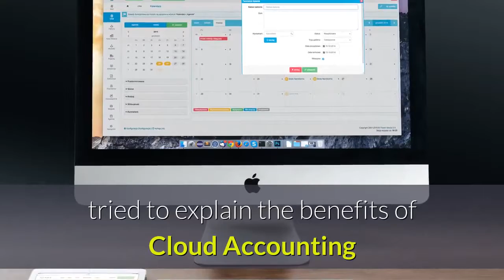benefits of cloud accounting programs saasu and xero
We Come To You! At BookSmart Accountants, we service business clients across Melbourne as we visit your premises, with the added convenience of after-hours appointments to suit your busy lifestyle.